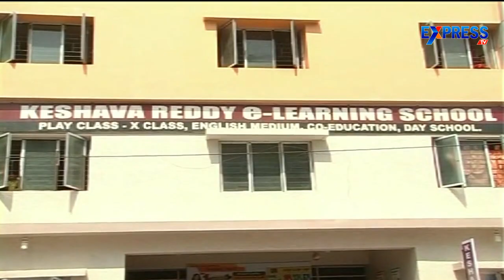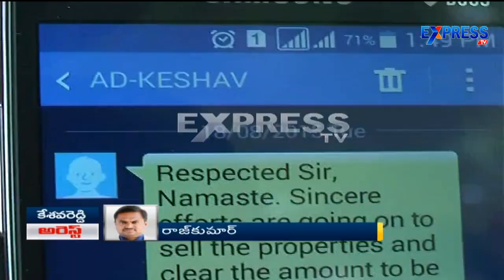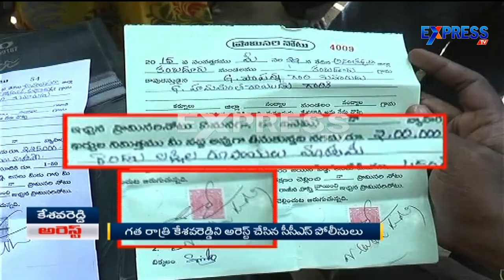Keshava Reddy school chief Keshava Reddy arrested by CCS police - ExpressTV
Keshava Reddy school chief Keshava Reddy arrested by CCS police